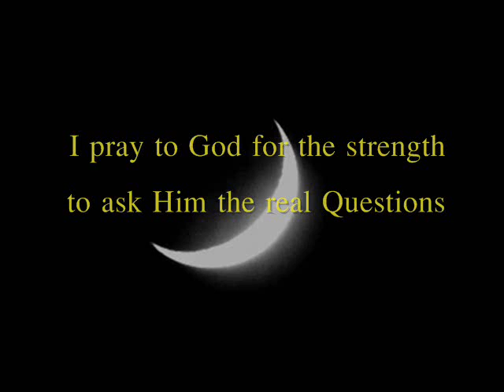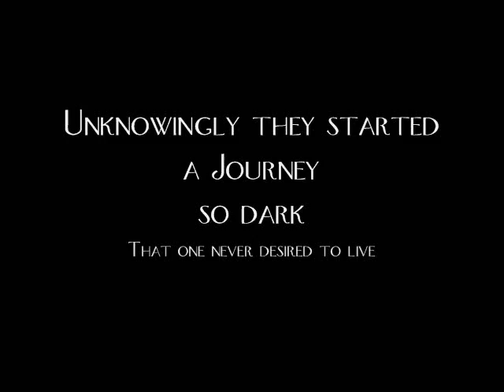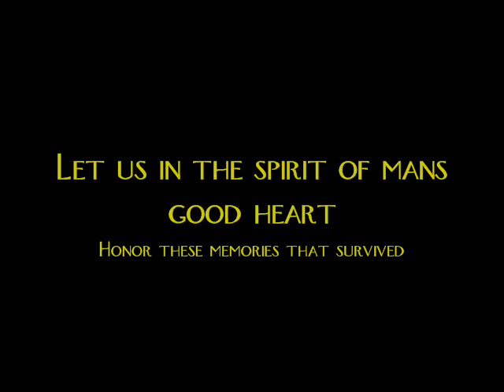Night - a Tribute, a two minute plunge into those memories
Please Rate and Leave comments.This is a brief tribute to the memories that survived the Holocaust. This short video was specially made for my English project. I have done my best in the time I was given. Like any other person.I still want to improvise. comments appreciated and attitude isn't.